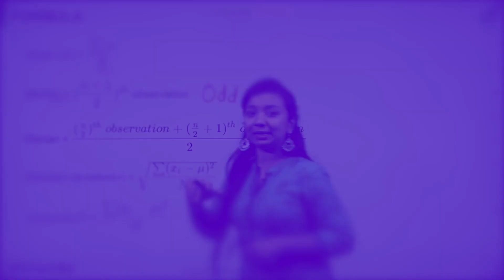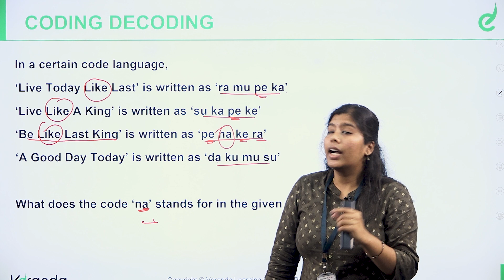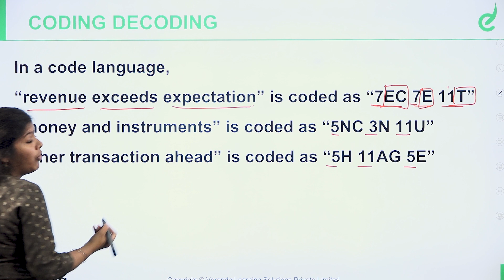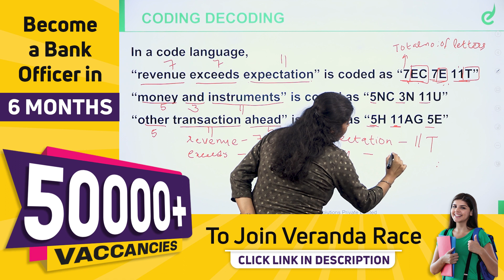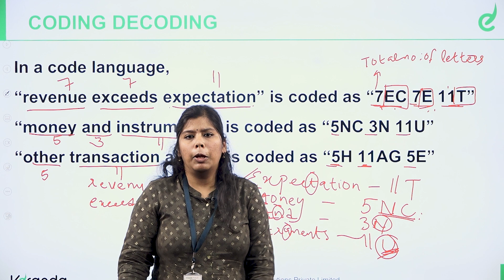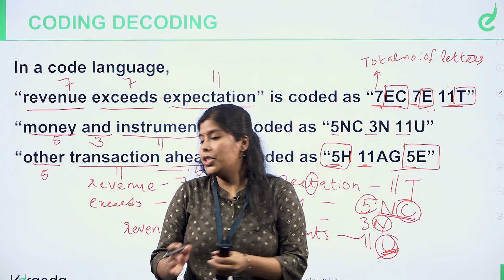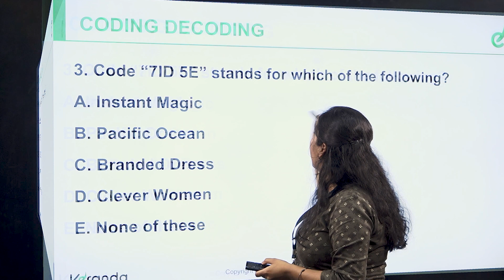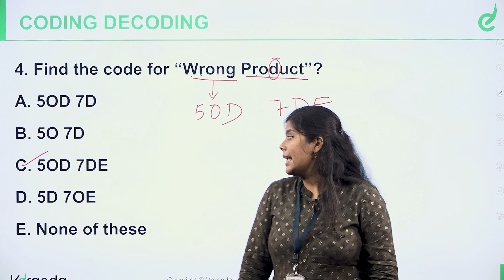Coding and Decoding - Tricks & Shortcuts By Preethy in Malayalam | SBI Clerk & Mains | Race, Part -1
In the beginners' guide, we are going to learn about the ' Coding and Decoding - Tricks & Shortcuts to Solve within few minutes in Malayalam, Part - 1 to crack SBI Clerk Mains Exams and competitive exams .

VERANDA RACE MALAYALAM YouTube channel provides updated study material to crack the Bank , SSC, Kerala PSC and other Competitive exams and the latest Exam updates, Notifications, Kerala PSC Coaching institute details, and more.